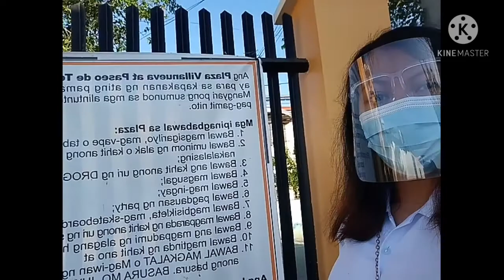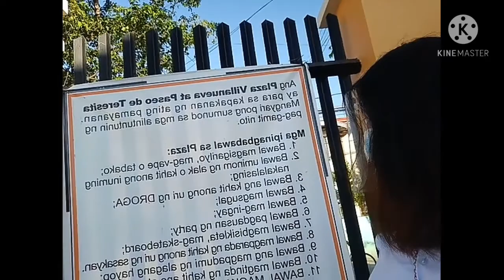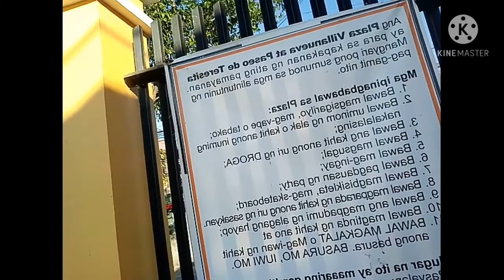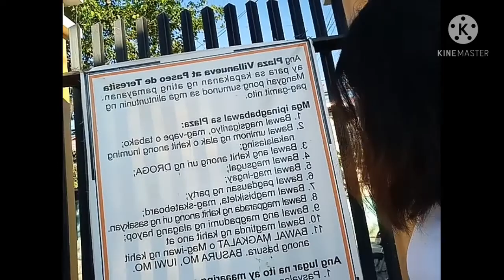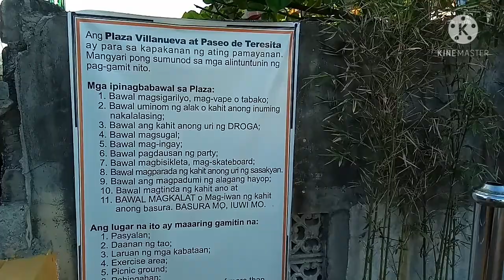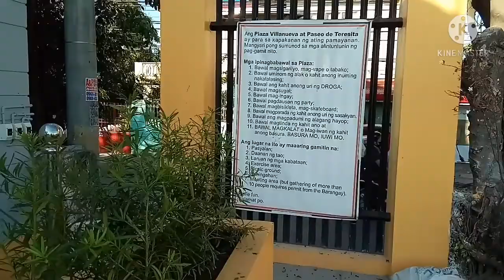PLAZA VILLANUEVA (VLOG part 1)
The Plaza Villanueva and Paseo de Teresita are developed by the City Government of Meycauayan this pandemic year 2020. It is located along Brgy. Saluysoy besides chapel near brgy. hall, and infront of francia puto special. Through the efforts of Cong. Henry Villarica and Mayor Linabelle Villarica.

The 500 square meter lot was donated by the family of Atty. Angelo Villanueva for Meycaueños.